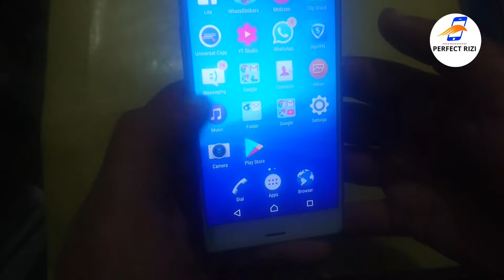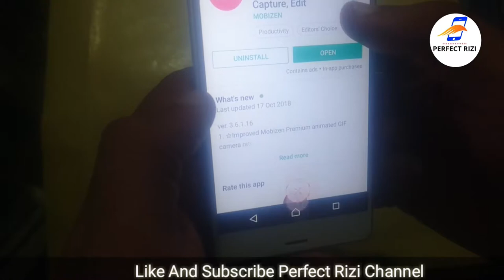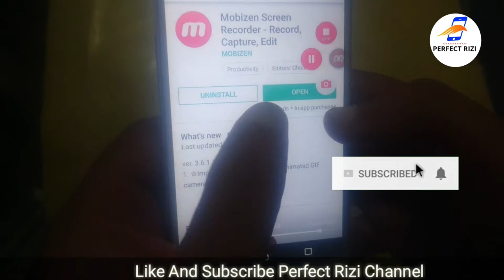Call recorder for android || Record Any Call whatsapp, Imo,Messenger, skype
Is video main Record Any Call whatsapp, Messenger, skype, Imo,in just one min

"" Perfect Rizi ""